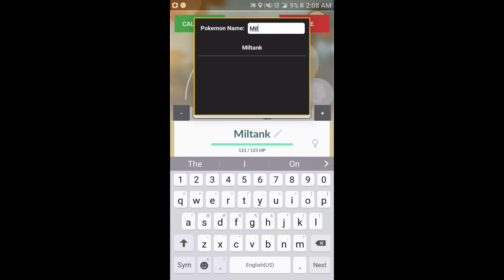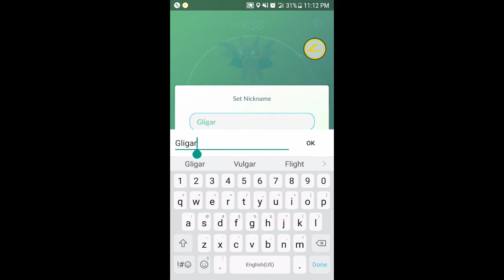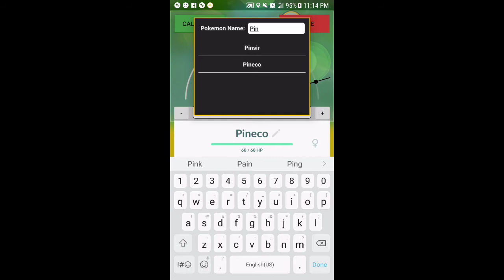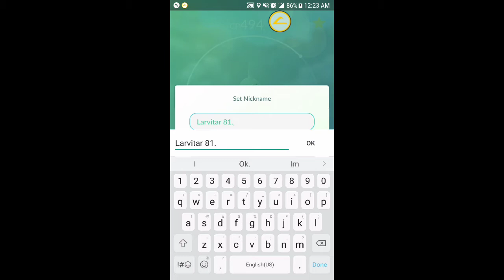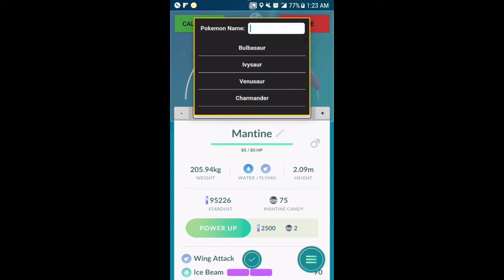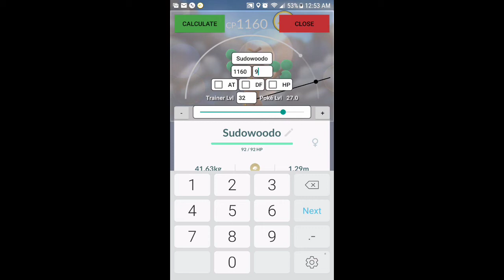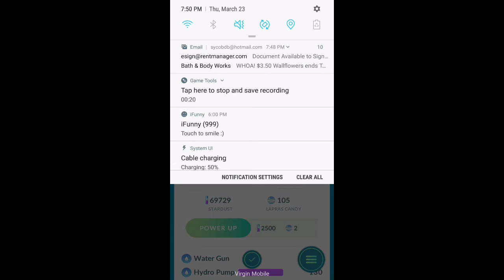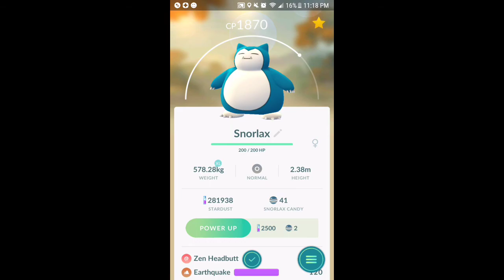Pokemon Go - Hatching 35 of the 10km Eggs (I think. Lost Count lol)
Hey guys.  So I kinda lost count watching my own video so if I got the amount of eggs wrong I'M SORRY.  I hope you guys enjoy though.